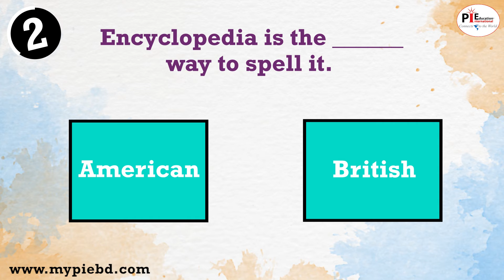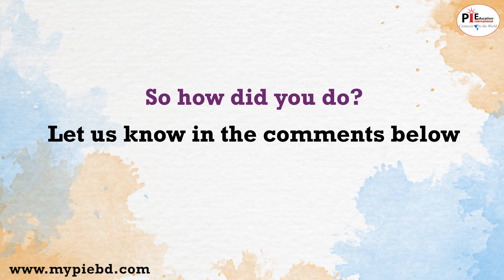Daily English Grammar Quiz #31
Here's a little grammar quiz to test your skills!

Banani Branch: House 114, Road 12, Block  E, Dhaka 1213

Uttara Branch: 10 Gausul Azam Ave, Dhaka 1230

Siddeshwari Branch: 40,41 siddeshwari circular road , Dhaka 1217